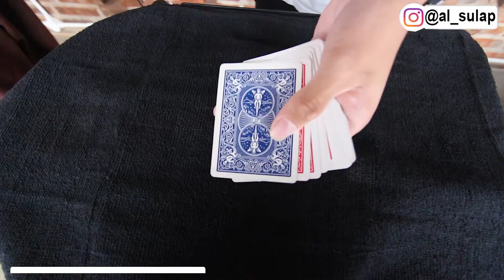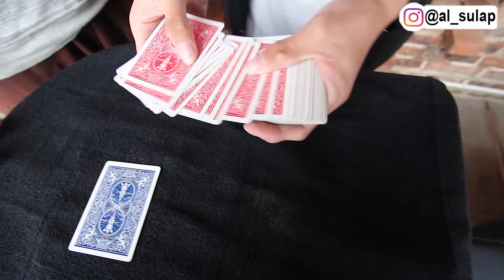TRIK SULAP KARTU !! TAPI KEREN BANGET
Stay enjay the first fun and creative

Follow Juga Instagram Temen Saya  : @alief_agustiano